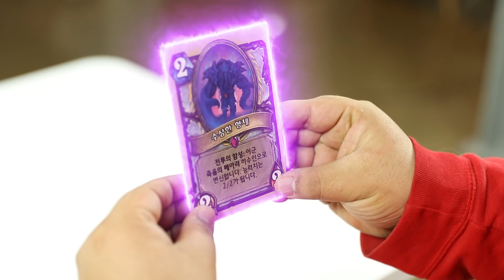하스스톤 신규 확장팩 어둠의 반격 신카드 공개 *놀람주의*